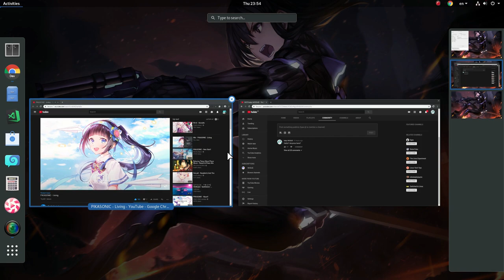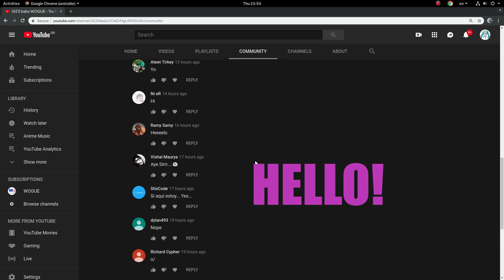[GNOME 3.32] Hey Felix! Look my 9-dots animation :p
GNOME 3.31.1 on Fedora Rawhide :p